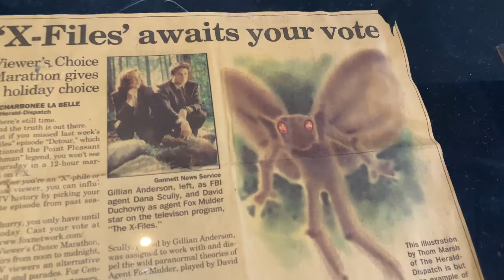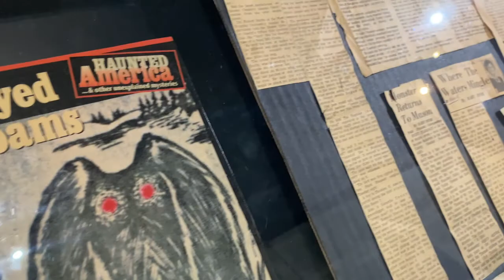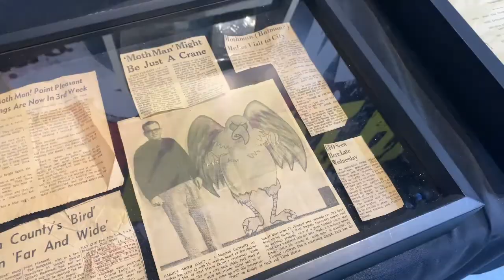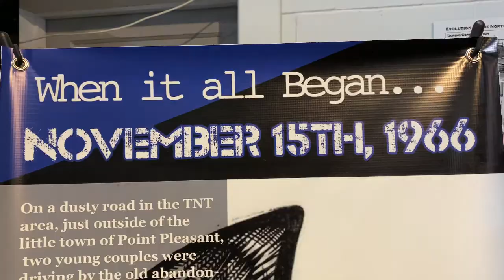Mothman Statue and Museum in Point Pleasant, West Virginia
This is a 12-foot metallic statue by an area artist, depicting the "Mothman" creature of local legend.